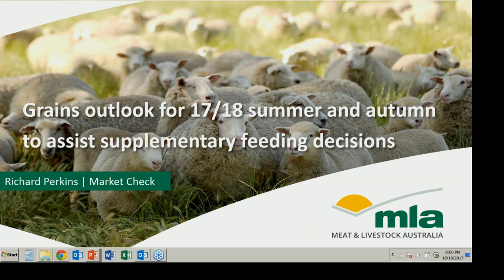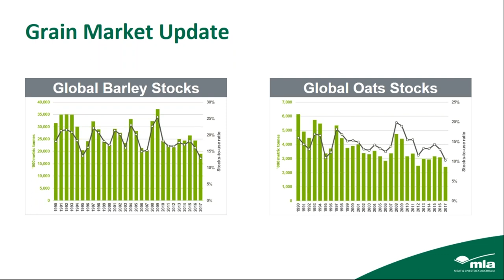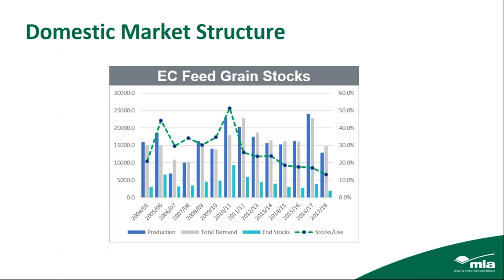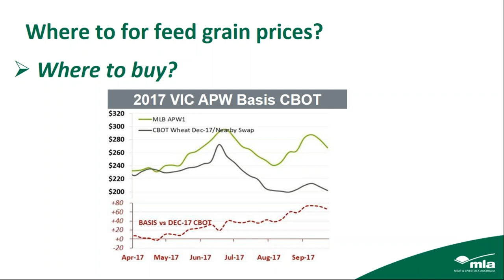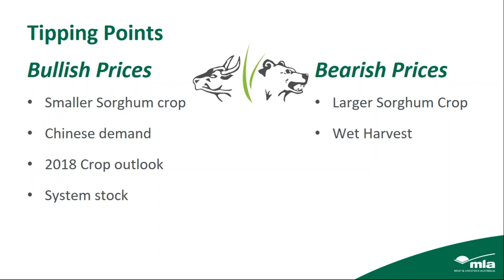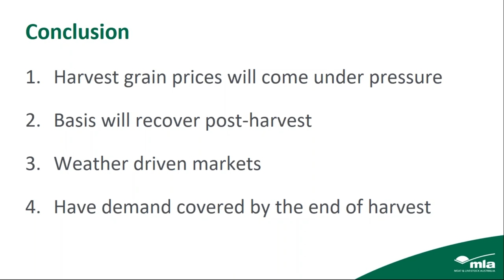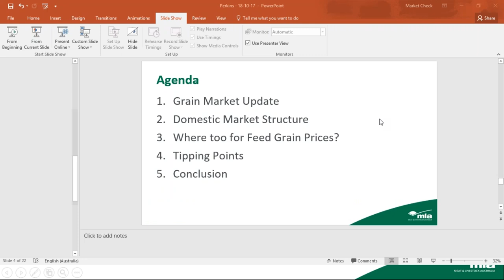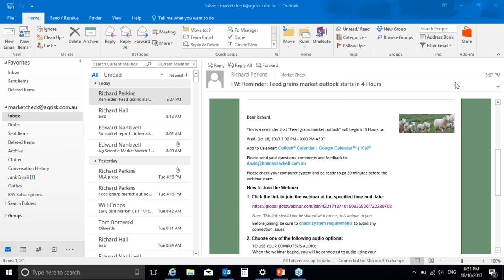A feed grain market outlook | Sheep Productivity and Profitability webinar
This webinar, delivered by Market Check’s Head of Advisory Mr Richard Perkins, unpacks the issue of ‘where to now’ for feed grain prices over the next few months. Richards leads the conversation with a brief overview of the current global and domestic grain market, which lays the platform for a better understanding of short-to-medium term feed grain market trends. Richard gives an indication of where he thinks the key feed grains will trend up to and beyond harvest, and when producers should be looking to fill their silo’s for this summer and autumn. Underpinning Richards predictions is a robust discussion around the structure of Australia’s feed grain market so that webinar participants can begin to make their own estimates of the feed grain market as conditions evolve coming into the all-important 2017 harvest.